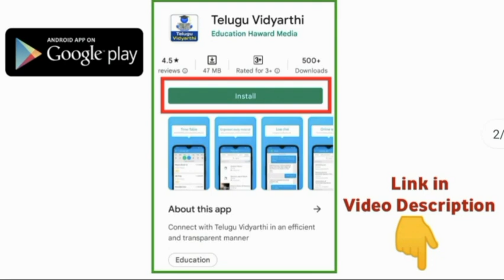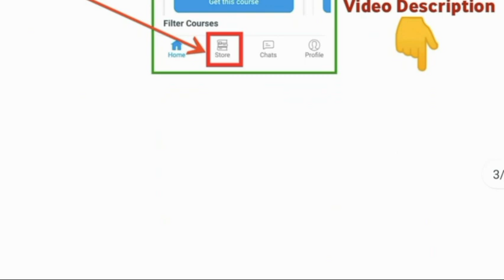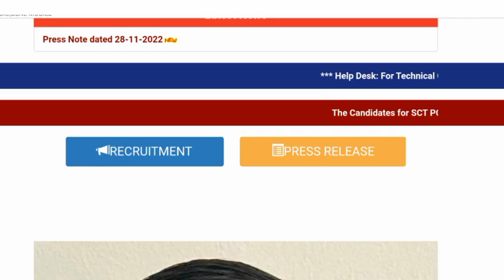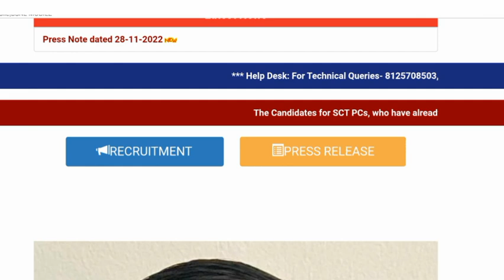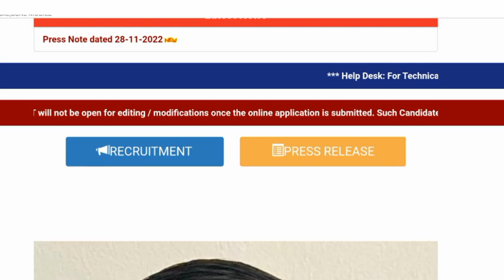AP కానిస్టేబుల్ అభ్యర్థులకు ముఖ్యమైన అప్డేట్ వచ్చింది | AP Police Constable Recruitment 2022 update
AP Police Constable Recruitment Notification 2022, AP Police Constable Preliminary Test Important Questions, Andhra Pradesh Government jobs 2022, TS Govt Jobs, AP Police Constable Notification 2022, apslprb, tslprb, AP Constable notification 2022, AP police constable recruitment 2022, apslprb constable syllabus, ap police constable age limit and upper age limit details, ap police constable physical standard tests, ap police constable physical endurance tests, AP Firemen Jobs 2022